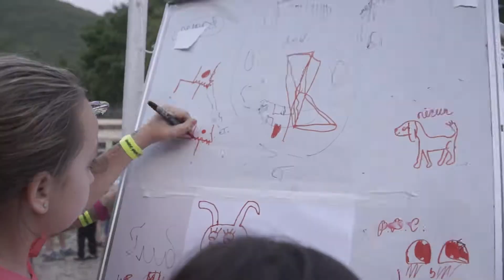Нарезка #4 Эстафеты ALEGEND 1 поток